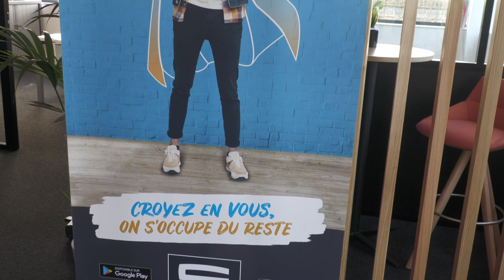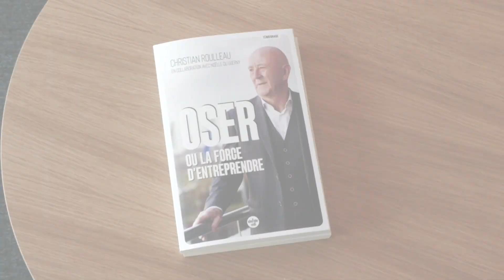TA Rennes Football - 20 ans après, l'histoire de la rencontre avec notre partenaire SAMSIC Emploi.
À travers ce reportage, la T.A. a souhaité mettre à l’honneur son partenaire emploi historique. L’histoire a commencé il y a plus de 20 ans. Plusieurs années durant lesquelles le club et SAMSIC Emploi ont avancé ensemble en partageant humilité, travail d’équipe, solidarité avec l’humain au coeur du projet, des valeurs qui leur sont communes.
Réalisation : Charlotte Beucher.